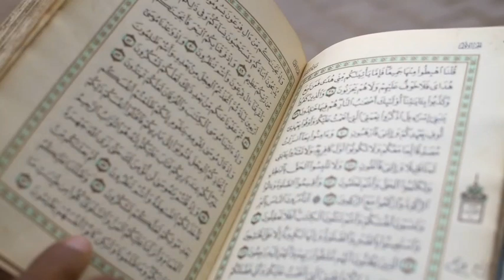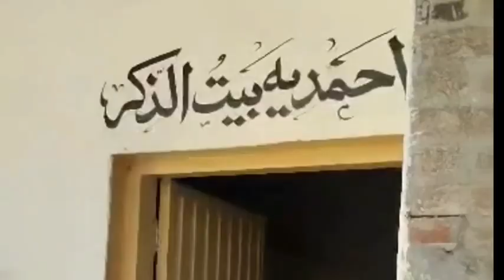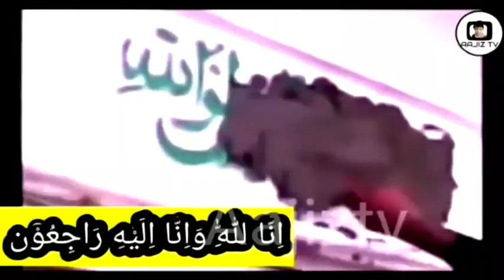Hamari Eid Tab Ho Gi Jab Masjid Ko Na Dhao Ge klam Maqsood Ahmad Naseen voice Sitara Chodhari